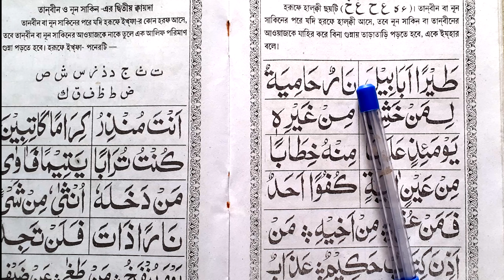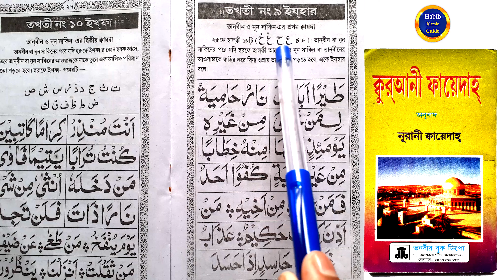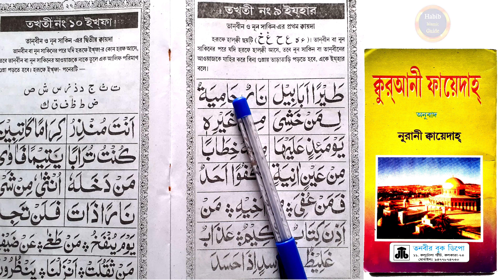Noorani Qaida Lesson 9 | Nurani Kaida Part 9 | Habib islamic Guide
Tags for Reference : noorani qaida lesson 9,nurani kaida part 9,noorani qaida part 9,noorani qaida,learn quran,noorani qaida lesson 1,how to learn quran for beginners,learn quranic arabic,learn quranic arabic for beginners,learn quranic arabic in bangla,alif baa taa,how to read quran for beginners,how to read quran,nurani kaida,arabic alphabet,learn arabic,learn quran online,qaida noorania,habib islamic guide,alif ba ta,alif batasa,alif bata